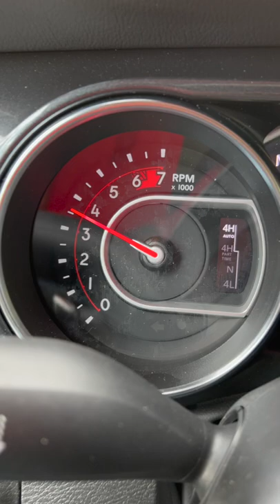BIG Changes!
Some BIG changes happening!

🌐 TRAILRECON.COM 🌐